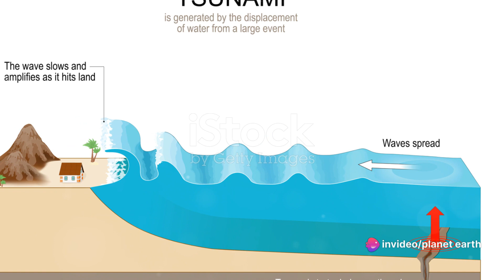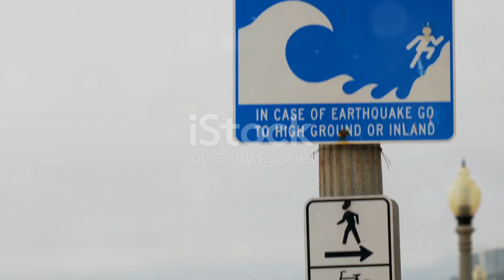Tsunami The Ocean's Fury Unleashed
Discover the world with us! Journey through 'History,' 'World,' 'Biology,' 'Technology,' and 'AI.' Unearth stories, explore our planet's wonders, unravel life's mysteries, and dive into the future of tech. 🌍✨